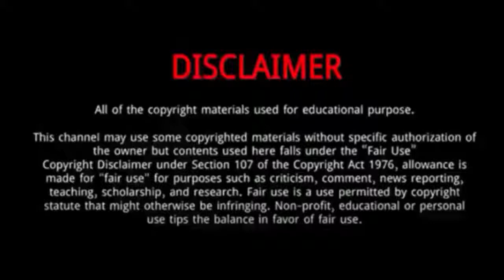Mishary bin Rashid Alafasy || 10 Things You Didn’t Know About Mishary bin Rashid Alafasy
Mishary bin Rashid Alafasy is a Quran reciter, imam, preacher, and Nasheed artist.
He was Born on September 5, 1976 in Kuwait.
He studied in the Islamic University of Madinah's College of Qur'an, specializing in the ten qira'at and tafsir.
Shaikh Mishary Alafasy is the Imam of the Grand Mosque of Kuwait also called Masjid Al-Kabir and leads the Tarawih prayers in Ramadan every year.
He works for the Kuwait Ministry of Awqaf and Islamic Affairs.
Shaikh Mishary Alafasy is married and has three children (two daughters and one son).
He is also known as “Abu Rashid” (the father of Rashid).
Sheikh Alafasy has released various nasheed albums.